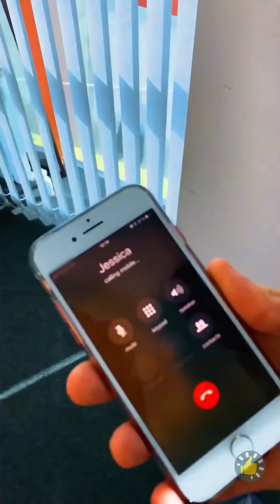SERU-SERUAN DENGAN 21 PRANK DAN DIY BERIKUT INI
Urutan Waktu

00:12 Alat mencuci kaki
00;29 Prank period
00:55 Prank  saus
01:24 Ekstensi bulu mata aneh tapi cepat
01:45 Cara menyelundupkan camilan
02:10 Prank potong rambut
03:58 Jahili temanmu dengan profesional
08:48 Ide-ide prank lucu